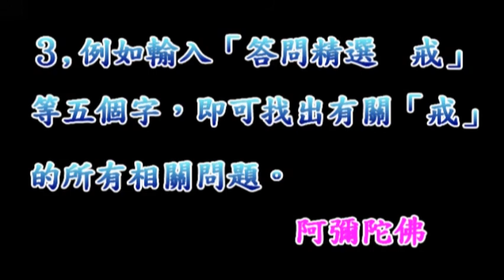淨空法師佛學答問精選：丟垃圾時，垃圾袋中有很多螞蟻會被殺死，請問該怎麼做才好？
●常有新檔，歡迎點按訂閱●
●如何簡單的搜尋你所要的問題？↓
１、請於YOUTUBE搜尋列上輸入「答問精選」四字。
２、再輸入你問題的關鍵字一個或二個。如「念佛」、「因果」、「戒」等等。
３、譬如輸入「答問精選 戒」五字，即能找出老和尚有關「戒」的所有問題。

問：昨天聽師父解答公車駕駛員輾死青蛙算是嚴重殺業及共業，把我嚇壞了。因為我也有同樣的問題，就是我每天幫助大家丟垃圾，而垃圾袋都有一大群、一大群的螞蟻在裡面，都被我和垃圾一起丟掉。請問這些螞蟻的送命，算不算是我殺的？弟子沒有智慧，不會解決這個問題。如何才不讓螞蟻過來？盼師父教導，感謝師父。弟子不敢造作五戒的任何一戒，如果是我家裡的螞蟻，我就沒有這一層煩惱和害怕，因為我會垃圾分類及儘快處理，或者是和牠們共存。

答：前一次是中國的同修，他是在西北，是一個汽車的駕駛員，是開貨運的。他每天晚上看到馬路上成群結隊的青蛙，在他們車子經過的時候，常常輾死很多青蛙，這是在夜晚，成群結隊的青蛙。看你這種情形，螞蟻跟青蛙不一樣，螞蟻的生命力很強。牠在垃圾堆裡頭，你把牠丟到垃圾堆裡，牠也會爬出來，牠也會在底下挖洞做窩，所以這個跟青蛙不一樣。我們決定不能夠有心去殺害牠，當垃圾處理，牠並沒有死，牠是活的，在垃圾堆裡面，牠也會爬到外面，這跟青蛙不相同。所以只要有一個仁慈的心愛護小動物，並且也要常常幫助小動物。

　　假如垃圾是用密封的塑膠袋裝，螞蟻在裡面牠就有生命危險，當你處理這個問題的時候，我們自己身上可以帶個小剪刀，把塑膠袋割一個孔，牠能夠爬出來。你倒垃圾的時候，把它剪開，剪一個小洞，牠能夠有生路，可以出去，但通常最好是剪兩個洞，它裡面空氣就可以流通，這都是對小動物愛心的作法，能夠幫助牠存活。